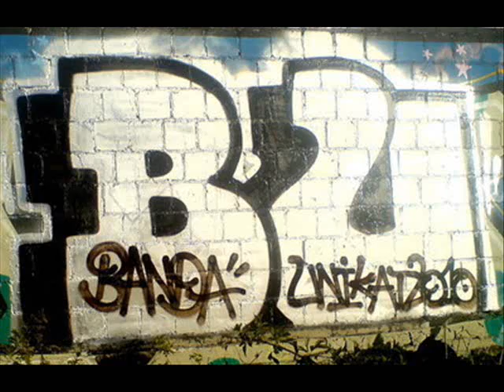Kotzi Dobo - Odkurz pudło prod. tytuz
rap: Kotzi, Dobo
bit: Tytuz
skrecze: Dj Majki